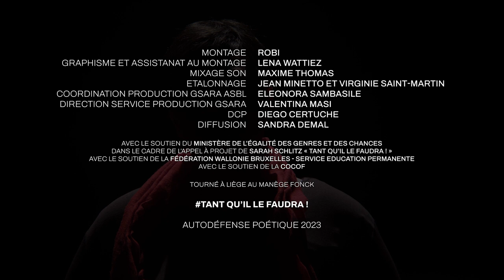Autodéfense Poétique #8 - CINDY VANDERMEULEN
Autodéfense Poétique #8
de et avec Cindy Vandermeulen

Un projet L-Slam
Mis en boîte par : La démise en boîte
Co-produit par : le GSARA asbl
En partenariat avec : Le Festival de Liège

Réalisation : Vinciane Zech
Direction photo : Virginie Saint-Martin
Son : Malika El Barkani
Assistanat caméra : Margot Locatelli
Electro : Victor Darimont
Machinerie : Romain Tardy
Costumes : Anne Fournier
Maquillage : Julie Lombe
Coordination Manège Fonck : Pierre Clément
Technicien.ne salle : Selim Bettahi, Jean Battistoni, Baudouin Lefevre,
Magnus Keller, Ivan Glavic, Mohamed Gouchi

Montage : Robi
Graphisme et assistanat au montage : Lena Wattiez
Mixage son : Maxime Thomas
Etalonnage : Jean Minetto et Virginie Saint-Martin
Coordination Production GSARA asbl : Eleonora Sambasile
Direction Service Production GSARA : Valentina Masi
DCP : Diego Certuche
Diffusion : Sandra Demal

Avec le soutien du ministère de l’égalité des genres et des chances
Avec le soutien de la Fédération Wallonie Bruxelles - Service Education Permanente
Avec le soutien de la COCOF
Tourné à Liège au Manège Fonck

TantQu’ilLeFaudra!
Autodéfense Poétique 2023

Le projet Autodéfense Poétique présente 12 vidéo-poèmes de slameur·euses issu·e·s du collectif d’artistes féministes L-SLAM.

Sous la direction de la réalisatrice Vinciane Zech, les slameur·euses dénoncent les discriminations liées aux genres, aux vécus LGBTQIA+, au racisme, aux handicaps, etc. et apportent leurs mots puissants pour se réparer individuellement et s’empouvoirer collectivement.

Un projet qui s’inscrit dans le cadre de l’appel à projet "Tant qu’il le faudra" lancé par le Secrétariat d’Etat à l’Égalité des genres, à l’Égalité des chances et à la Diversité avec la collaboration du Festival de Liège, du GSARA et La démise en boîte.